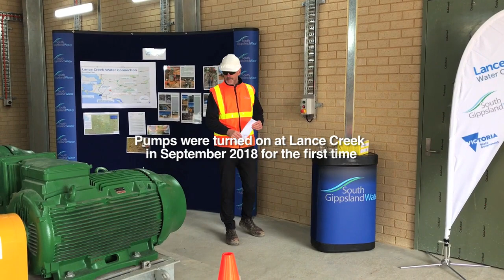Lance Creek Water Connection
Lance Creek Water Connection Project Summary